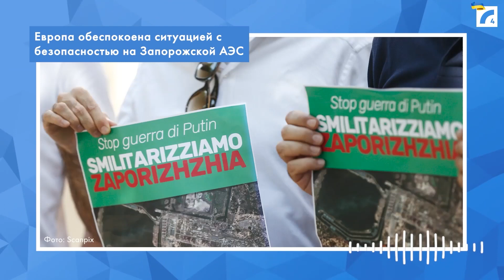Ситуация на Запорожской АЭС: Возможен ли новый Чернобыль? | Программа «Подробности» на ЛР4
Европа обеспокоена ситуацией с безопасностью на Запорожской АЭС. 25 августа впервые в истории произошло полное отключение ЗАЭС от энергосети. Существует ли сегодня угроза ядерной катастрофы?

Об этом поговорили в программе «Подробности» с руководителем департамента анализа безопасности Государственного научно-технического центра по ядерной и радиационной безопасности Украины Дмитрием Гуменюком.

Ведущие программы: Юлиана Шкагале и Роман Шмелёв.

Видео-интервью записано в мультимедийной студии Латвийского радио 4, 31 августа 2022 года.

Самые важные темы дня и актуальные интервью. Взгляд со стороны и комментарии от первоисточников – слушайте каждый день в программе «Подробности» на Латвийском радио 4.